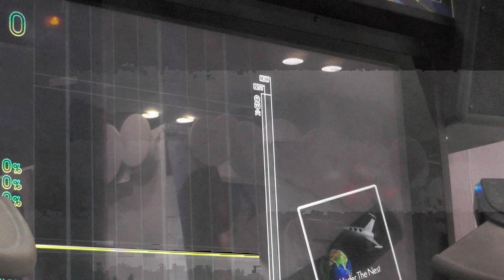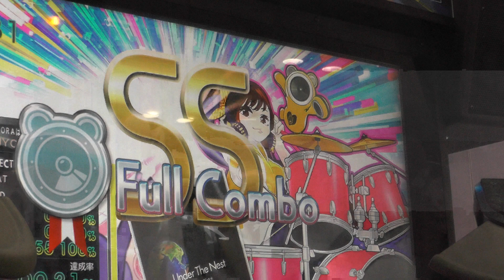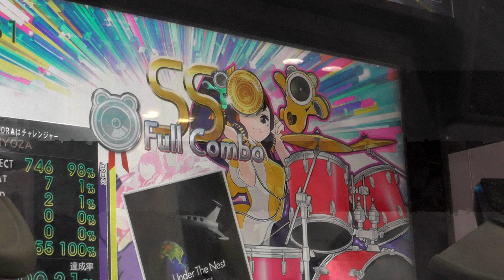『GITADORA Tri-Boost DrumMania』 Under The Nest -Remaster-（Rotten Blotch） （EXTREME 6.10）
『GITADORA Tri-Boost DrumMania』 Under The Nest -Remaster-（Rotten Blotch） （EXTREME）
ギタドラ
Lv6.10

GITADORA ROCK WAVE 俺達の究極復活祭

2015/09